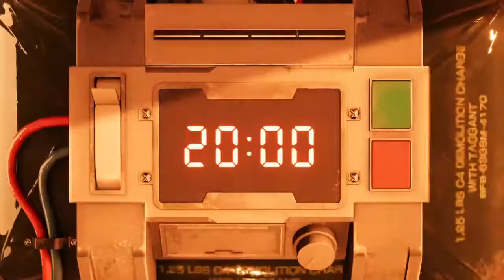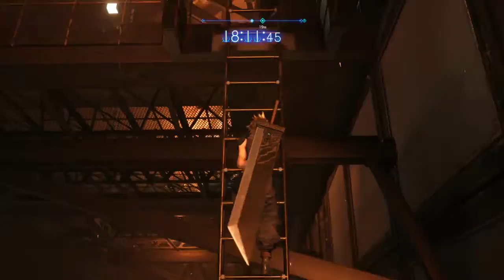FINAL FANTASY VII REMAKE DEMO_20200302130607